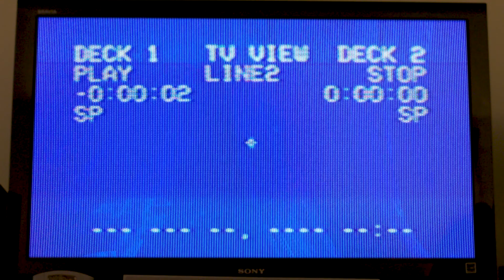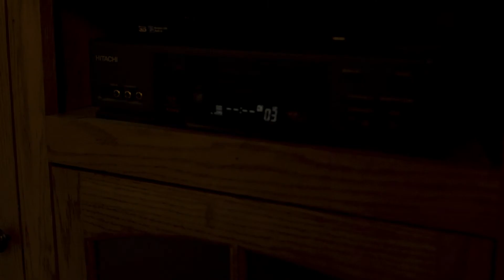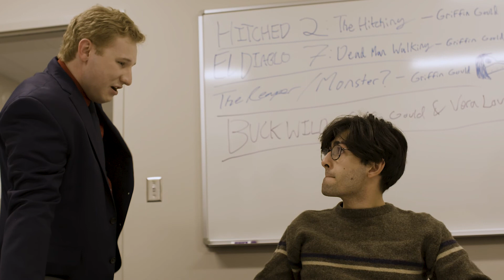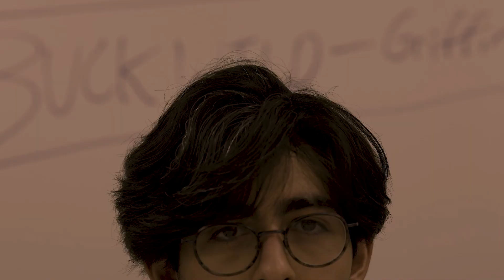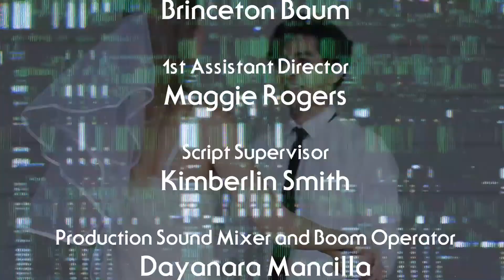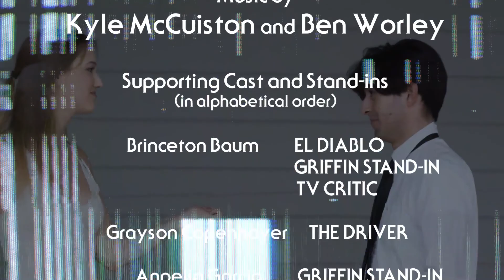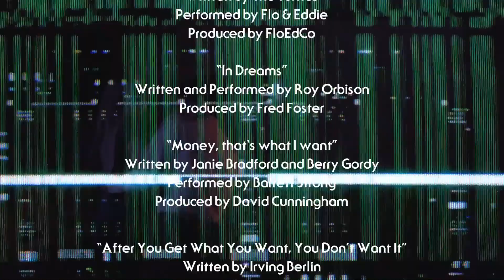TYPECAST (short film, 2022)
A downtrodden typecast actor, stranded in a sea of horror B-films and haunted by the suicide of his wife a year prior, uncovers a secret which will determine his future.

CAST
Juan Suarez - Griffin Gould, The Hitchhiker, El Diablo, and the Reaper
Olivia Watts - Eleanor Gould and Vera Lovejoy
Andrew Lott - David DeMille

CREW
Written, Directed, and Edited by Brinceton Baum
Executive Producer - Maggie Rogers
Produced by Brinceton Baum, Anpelio Garcia, Ethan Smith, Kimberlin Smith, and Maggie Rogers
Director of Photography - Anpelio Garcia
1st Assistant Director - Maggie Rogers
Production Designer - Ethan Smith
Script Supervisor - Kimberlin Smith
Production Sound Mixer/Boom Operator - Dayanara Mancilla
Make-up - Olivia Watts
Costume Designers - Maggie Rogers and Brinceton Baum
Additional music written/performed by Santo & Johnny, Isla Cameron, Bobby Vinton, The Turtles/Flo & Eddie, Roy Orbison, Barrett Strong, Marilyn Monroe, and Sergei Prokofiev

A Brinceton Vision Film
A Paper & Picture Production
A University of North Georgia Production